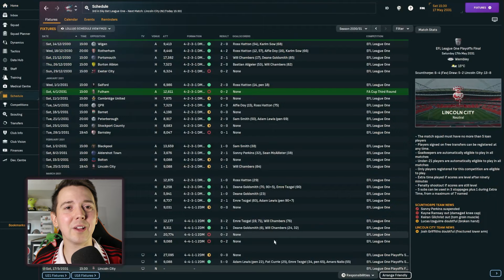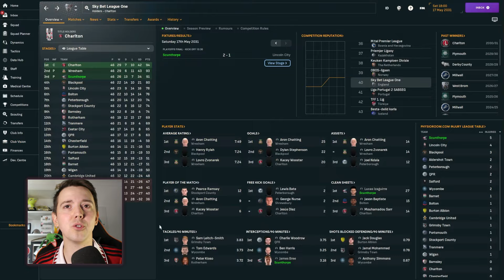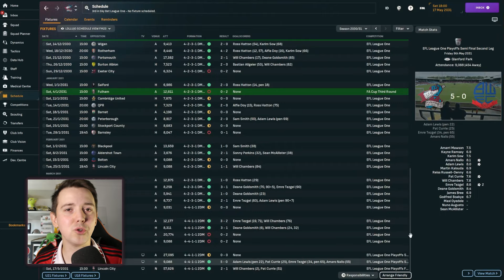Play Off Final! | Part 36 | FM24 Scunthorpe United | Football Manager 2024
My Football Manager 24 Main Series in which I am aiming to Save Scunthorpe United, after they nearly ceased to exist and found themselves in the National League North after 72 years of league football!

We've made it to the Play off Final at the 3rd attempt in League One!

I mainly focus on Football Manager videos but now will be venturing into other games, such as Pokemon and TEW 2020! Uploads as and when I can, Pokemon videos the least frequent as they take the longest to record and edit!